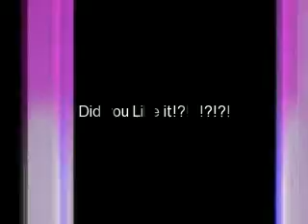Newest Twilight Poster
OMG!! Another new Twilight movie poster! So tell me what you think!!!